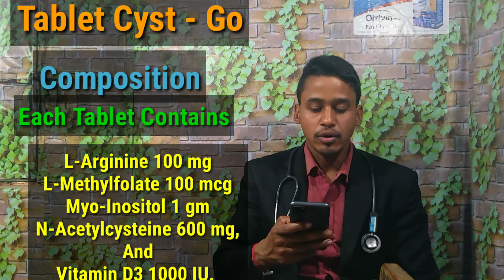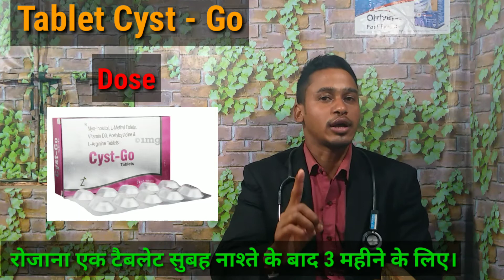Cyst - Go Tablet Use Dose Side-Effects Precautions And Review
Hello Dosti Aaj Ke Iss Video Me Mene Cyst Go Tablet Ka Use Dose Side-Effects Precautions And Review Ke Bare Me Bataya Hai Agar Aap Iss Jankari Ko Janana Chahte Ho To Video Ko Pura Dekhe.